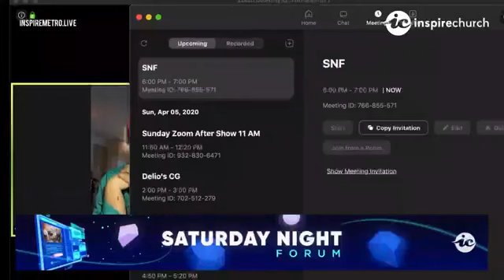How to Deal with Anxiety - Saturday Night Forum Episode 2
For Saturday Night Forum, we bring you a topic about “How to Deal with Anxiety”⁣
Your mental health is important and as a church, we want to support each other in such a time as this.⁣